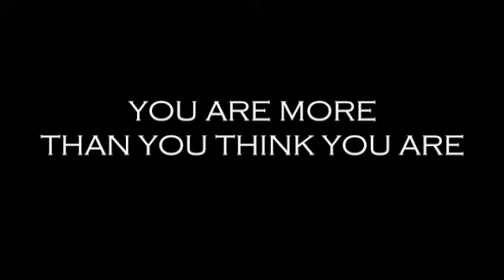Briana's "Uh Oh!" Moment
It's not always fun when your computer talks to  you. Just sayin...